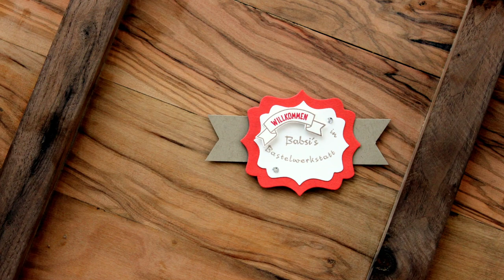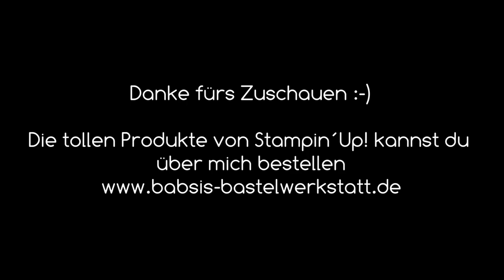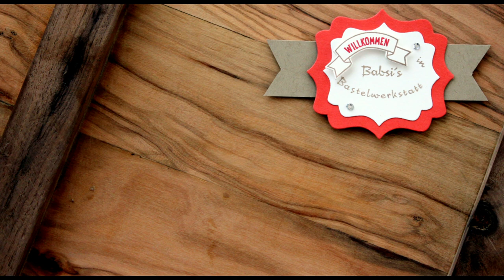Quicktipp - Glitzersteine positionieren - einfach - Stampin´Up - Aufhebhelfer - leerer Aufheb Helfer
Heute habe ich einen schnellen Quicktipp für dich wie du ganz einfach Glitzersteine positionieren kannst ohne dass sie in der Gegend herumfliegen. Und gleichzeitig eine gute Idee wie du deinen leeren Aufheb Helfer von Stampin Up weiterverwenden kannst!!

Babsi

Links:
*Adapter für Rekorder und Mikrofon